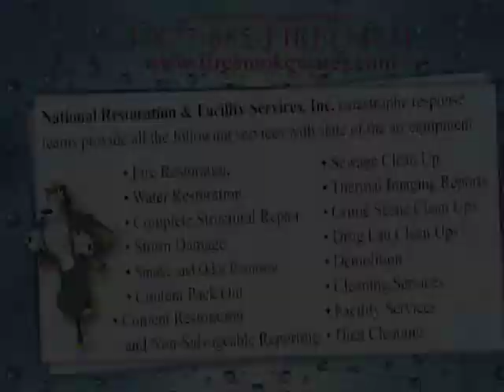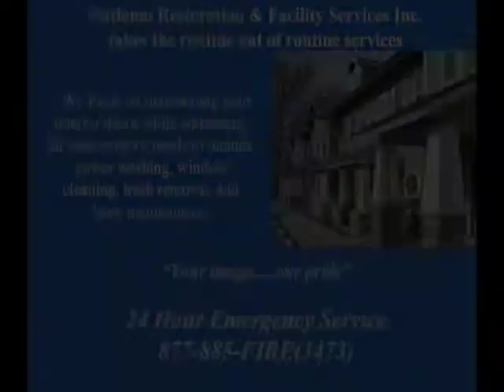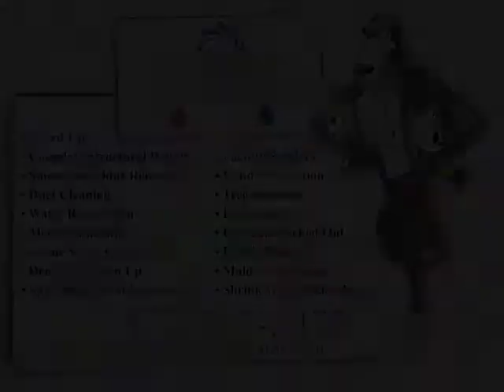National Restoration Facility Services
Fire Restoration
Water Restoration
Mold Remediation
Wind Restoration
Dehumidification
Tree Removal
Demolition
Complete Structural Repair
Mold remediation
Cleaning Services